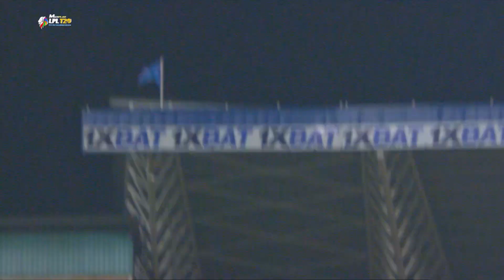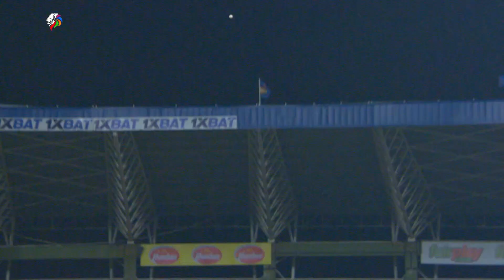Match 16 | Colombo Stars VS Kandy Falcons | LPL 2022